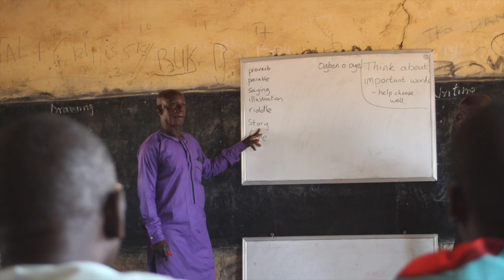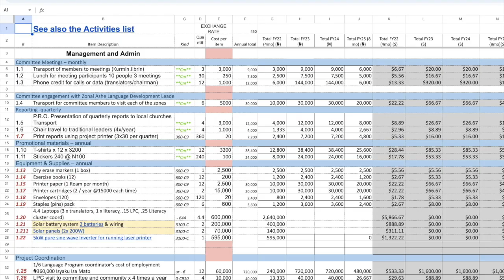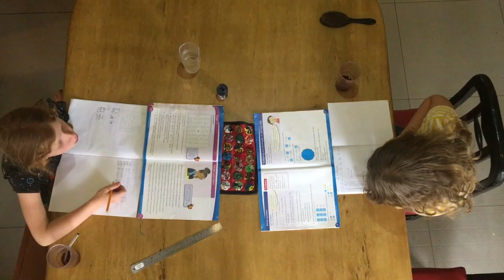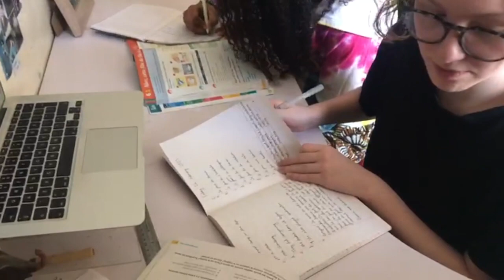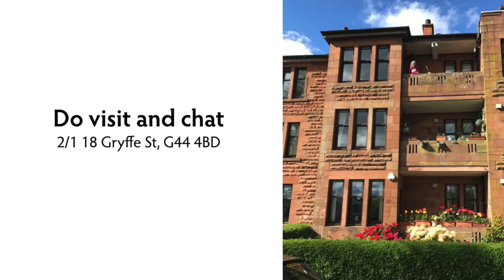The Rowbory family in Nigeria -- Looking back 2023